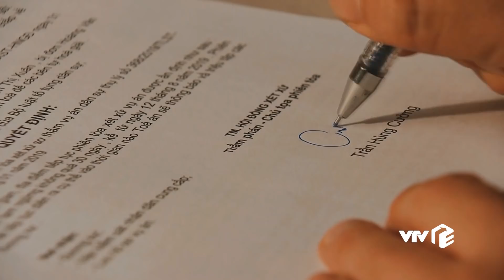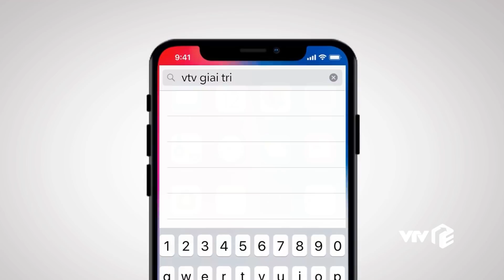Preview | Lựa chọn số phận tập 29 | Đức lo lắng khi Trang nói về vụ tai nạn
Dư luận tại Tân Phú có nhiều lời đồn về vụ tại nạn mà bố con ông Lộc dàn xếp. Nghe Trang nói về điều này, Đức tỏ ra hoang mang | Preview Lựa chọn số phận tập 29